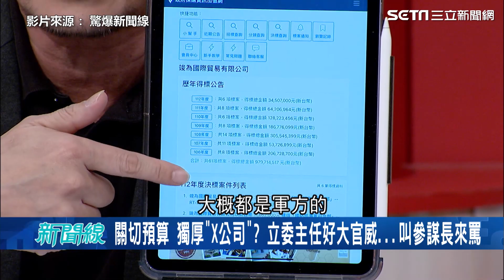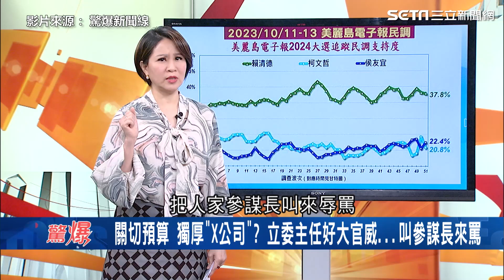左干預採購、右聘軍火商…背後都是她？黃爭輝雙除身分 穿梭密謀？│94看新聞